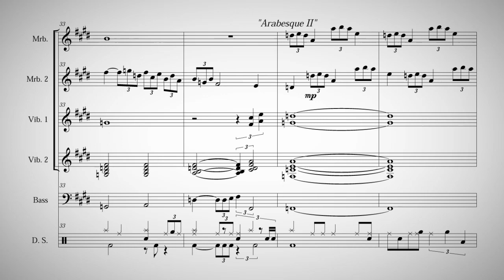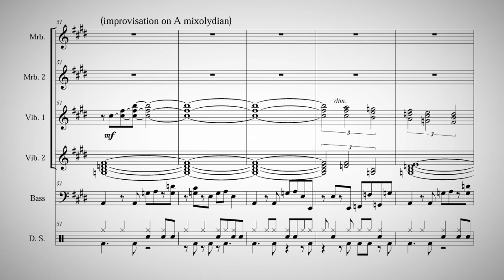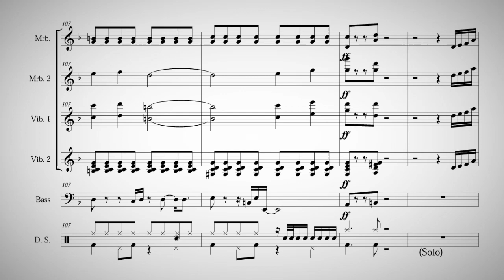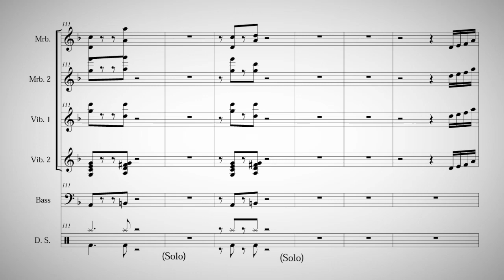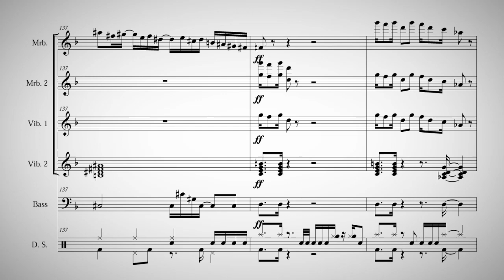Wiwi Kuan（官大為）: Debussy Mashup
Debussy Mashup - For 2 Marimbas, 2 Vibraphones, Bass Guitar & Drum Set
Composed by Wiwi Kuan (2012)

德布西總匯 - 寫給兩台木琴、兩台顫音琴、低音吉他和鼓組
作曲 / 官大為

「Mashup」是一種 1990 年代之後，在電子音樂領域逐漸開始風行的藝術形式。根據維基百科的定義，「Mashup」是指「把兩個或以上的錄音，重新拼貼成一首全新的作品」，其中最常見的作法是把其中一首歌的人聲部份，疊在另一首歌的樂器伴奏上，到 YouTube 搜尋 Mashup，你可以找到許多這樣的作品。

通常製作這種拼貼音樂的藝術家，都是使用電腦、取樣機或 DJ 唱盤來演出，但相同的概念也可以使用一般的樂器來實現。這一首《德布西總匯》，就是將德布西好幾首耳熟能詳的鋼琴曲，像是《黑娃娃的步態舞》、《小小牧羊人》、《老頑固》、《洋娃娃小夜曲》、《棕髮女郎》、《夢》以及《第一號和第二號華麗曲》，重配和聲拼貼成現代風格的作品，仔細聽聽看，看看你可以發現幾首？